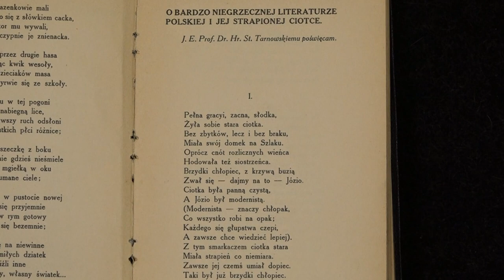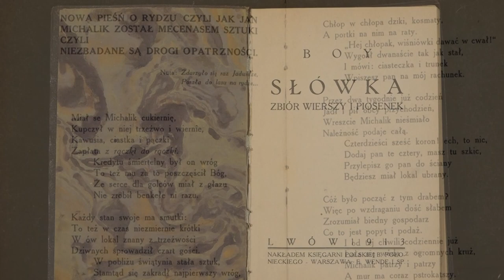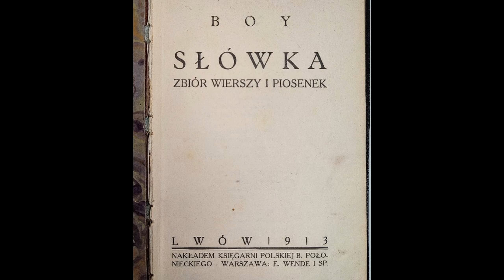Tadeusz Żeleński-Boy "Słówka', pierwodruk z 1913 r.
Oto pochodzący z 1913 r. pierwodruk „Słówek” Tadeusza Żeleńskiego-Boya (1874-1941), pisarza, krytyka literackiego i teatralnego, satyryka i publicysty i tłumacza literatury francuskiej.
 Jak pisał Jan Kott o książce Boya: „Stały się [one] świadectwem epoki i urosły do wielkiej satyry”. "Słówka" to rodzaj kroniki życia Krakowa z lat 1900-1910, w której autor uderzał zarówno w konserwatywne autorytety i mieszczańską pruderię, jak też dekadencką pozę cyganerii. W tej i innych jeszcze książkach zachował Boy obraz młodopolskiego Krakowa. W latach międzywojennych, jako autorytet liberalnej i demokratycznej inteligencji, prowadził głośne kampanie publicystyczne o laicyzację polskiej kultury obyczajowej (np. praw reprodukcyjnych kobiet), racjonalizację stosunku do tradycji i literatury narodowej. Programowy charakter miała również jego działalność przekładowa, a  swoją «Biblioteką Boya» przyswoił polskiej kulturze w mistrzowskich tłumaczeniach ponad 100 tomów klasyki francuskiej.
„Słówka” to przede wszystkim zbiór zabawnych, często pikantnych, wierszyków, które bawiły i gorszyły. Ich autor ze swadą i ironią kpi z ludzkich przywar rodaków, nierzadko, "szargając świętości", łamiąc zakazy i nakazy, występując przeciwko kołtunerii i pruderii, zwłaszcza mieszczańskiego Krakowa. Wiele zabawnych sformułowań weszło na stałe do naszego języka potocznego, choćby "w tym największy jest ambaras, żeby dwoje chciało na raz". Szczególnie teksty "krakowskie" wywoływały wtedy silny odzew czytelniczy. Znajdziemy w nich m. in. opis nieprzyjęcia witraży Wyspiańskiego do katedry, spór o zabytki, życie kawiarniane, kanonizację królowej Jadwigi, system gimnastyki Muellera i wiele innych ciekawostek, którymi żyło wtedy miasto.
Świetna książka w wyjątkowym wydaniu.

Przypominamy, że działa już nasza nowa strona internetowa nowocześniejsza, bardziej funkcjonalna, zapewniająca wygodniejsze zakupy w naszym antykwariacie i galerii, także – dzięki lepszej jakości ilustracjom czy funkcji „negocjuj cenę”.
W najbliższym czasie będziemy ją doskonalili, poprawiali wszelkie błędy, dlatego bardzo prosimy o Państwa uwagi, zgłaszanie problemów z zamówieniami i komentarze!